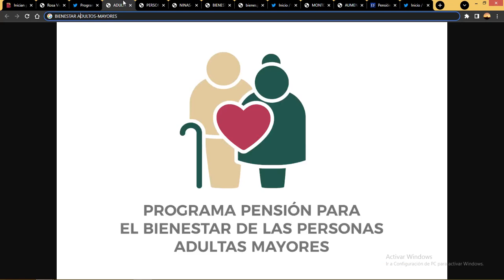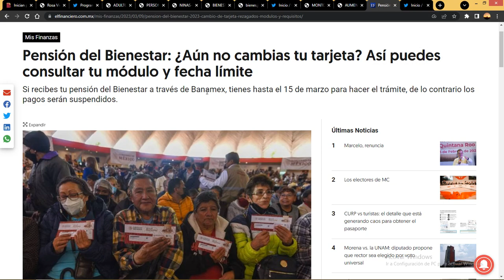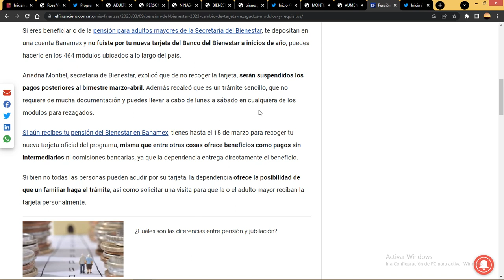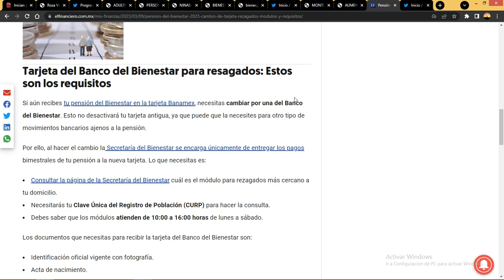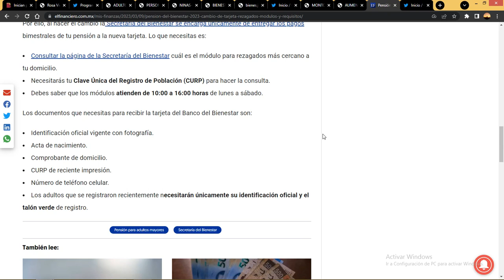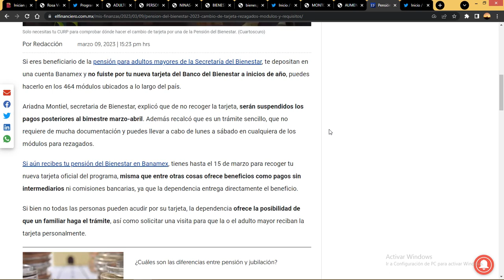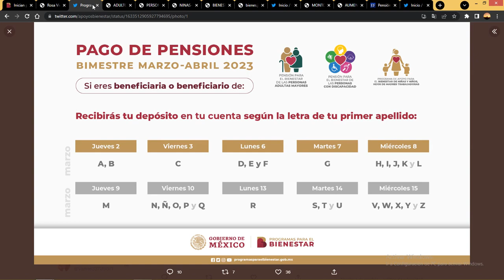✅ PENSION ¿SUSPENSION DE PAGO? 👀 LETRA N Ñ O P Q-MADRES TRABAJADORAS-DISCAPACIDAD-ADULTOS MAYORES😉😎💰